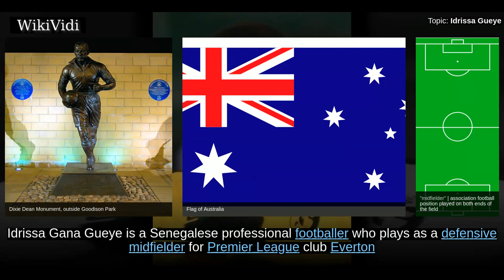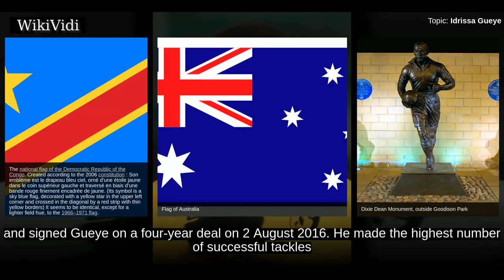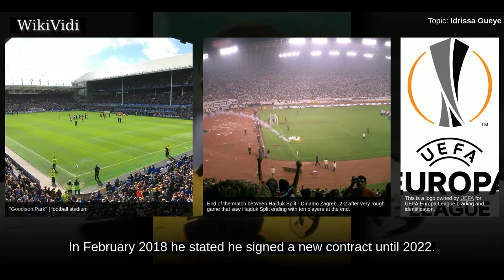IDRISSA GUEYE - WikiVidi Documentary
Idrissa Gana Gueye is a Senegalese professional footballer who plays as a defensive midfielder for Premier League club Everton and the Senegal national team.

Shortcuts to chapters:
00:00:19 Early career
00:00:40 Aston Villa
00:01:14 Everton

Copyright WikiVidi.